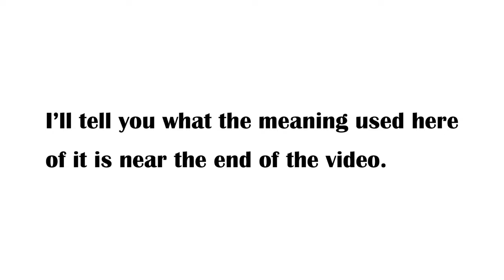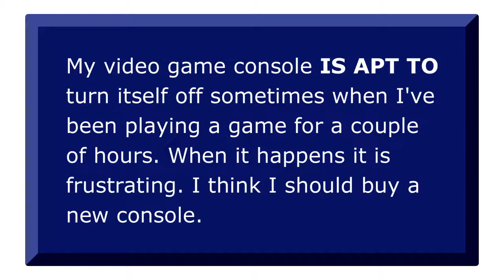Phrasal Verb Daily 173: "BE APT TO"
Quickly learn and remember in this short video the meaning of the English phrasal verb 'be apt to'.

This is the 173rd of a series of videos on the most commonly used and difficult to understand phrasal verbs in English.